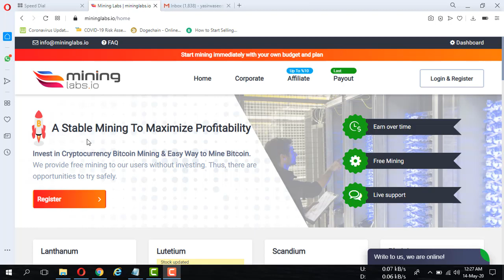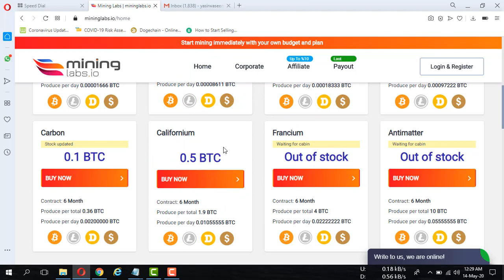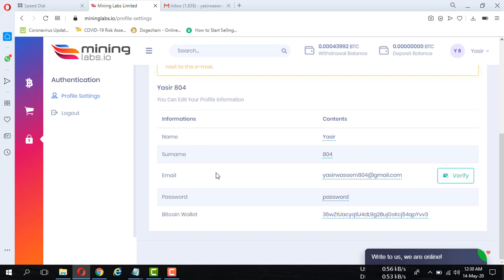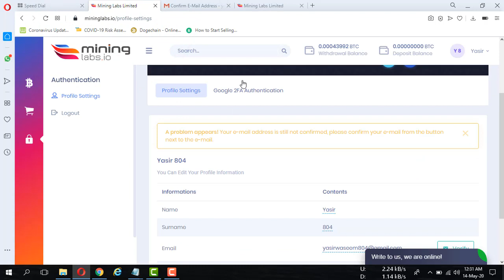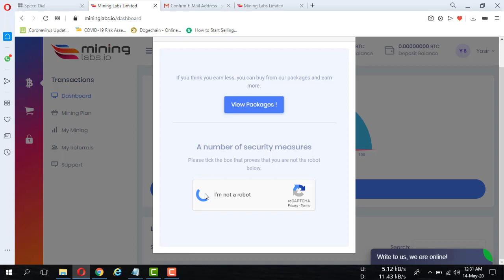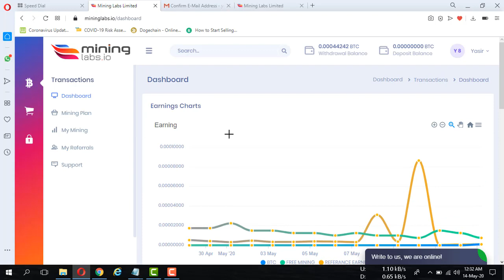Mining Labs New Update Please Must Watch This Video